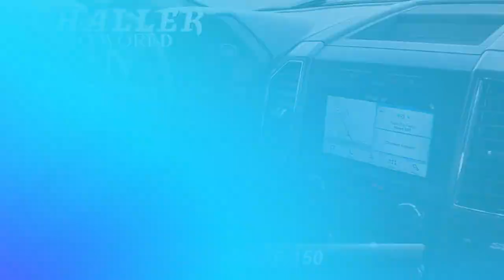Used 2018 Ford F-150 XLT, New Britain, CT MP21672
Schaller Honda

ONE OWNER, CLEAN CARFAX, BLUETOOTH, FOUR WHEEL DRIVE / 4WD, REAR BACKUP CAMERA, HEATED SEATS, BEDLINER, TOWING PACKAGE, RUNNING BOARDS.Magnetic 2018 Ford F-150 XLT 5.0L V8 10-Speed Automatic 4WDAwards:* 2018 KBB.com Brand Image Awards * 2018 KBB.com 10 Most Awarded BrandsSchaller Auto Group has TWO Used Car Locations: Right off Route 9 in New Britain and Route 9 and the Berlin Turnpike in Berlin. All of our Pre-Owned Vehicles go through our Comprehensive 125 Point Quality Inspection. Every Schaller pre-owned vehicle comes with warranty coverage! With all budgets in mind we now offer Schaller Value Cars starting at $2,995 and include a 30 day satisfaction guarantee and all come with a FREE Carfax Vehicle History Report. The Schaller Auto Group is Family Owned and Operated for Over 65 Years, and is known for Selling Top Quality Used Vehicles and Standing behind them After the Sale!

[RLVID:3192:752c4d669b4323cf:0c70408f8941d2ad:1]